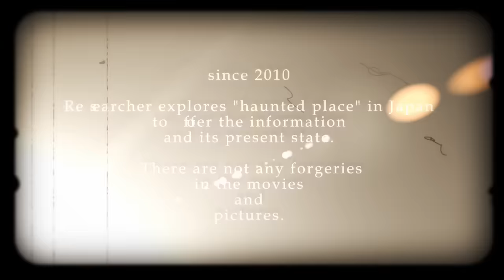閲覧注意 Ghost Research 2015 怨念が潜む 緑ヶ丘霊園02編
心霊マニアの旅 Ghost Research 2015 怨念が潜む 緑ヶ丘霊園編
今回は緑ヶ丘霊園の場所へさとし君の霊が・・・・・・・

悪霊が浮遊している怨霊に満ちた